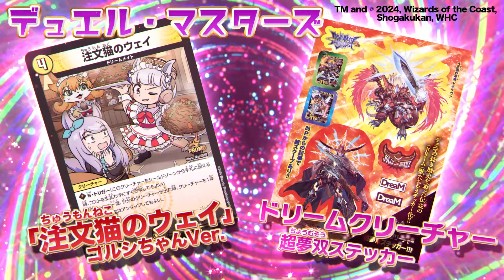【コロコロCM８月号】神ふろくで夏休みを楽しもう！超豪華「SPアニメカード」や「ベイデッキコンテナ」がついてくる！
⚫︎コロコロ創刊555号記念で、超豪華なメンバーが制作したPVが見られるスペシャルなカードがふろく化！プレミアム映像をチェックしよう！

⚫︎超人気『BEYBLADE X』の神ふろくデッキコンテナ「X-TREME CONTAINER」が登場！お気に入りベイを収納できるぞ！
さらに！特別カラーの「コバルトドラグーン メタルコート：ブラック」が当たる銀はがしも！

⚫︎『デュエル・マスターズ』と週刊コロコロの人気作『ウマ娘 ピスピス☆スピスピ ゴルシちゃん』がまさかのコラボ！

⚫︎超人気の『ベベベベベイビー』（コーヘー先生）がまさかの札束ふろく化！高橋ベベベベが描かれた壱兆円札など、”兆”大盤振る舞いなミニミニべべ札が付いてくるぞ!!

⚫︎『ヴァンガード スカイライド』特大カード下敷きでスカイライドを体験せよ！

⚫︎応募者全員有料サービスはトミカ×ミニ四駆！なんと伝説の究極マシン「マグナムセイバー ブルーメタリックVer.」を手に入れるチャンスだ！

⚫︎大人気「すとぷり」がコロコロに降臨！？小学生になった「すとぷり」メンバーを見逃すな！

『月刊コロコロコミック ８月号』
■発売日：7月12日（金）ごろ
■特別価格：770円（税込）

今月は合体コロコロコミックも同時発売！
『てれコロスペシャル（合体コロコロコミック）8月号』
■特別価格：1100円（税込）